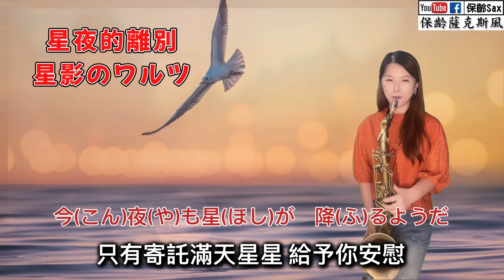星夜的離別《星影のワルツ》中/日本語字幕 鄧麗君 千昌夫 _保齡Sax薩克斯風🎷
鄧麗君

詞：白鳥園枝  曲：遠藤  实  唄：千  昌夫

别れることは　つらいけど
仕方がないんだ　君のため
别れに星影の　ワルツをうたおう
冷たい心じゃ　ないんだよ
今でも好きだ　死ぬ程に
一绪になれる　幸せを
二人で梦见た　ほほえんだ
あんなに爱した　仲なのに
涙がにじむ　夜の窓
さよならなんて　どうしても
いえないだろうな　泣くだろうな
远くで祈ろう　幸せを
今夜も星が　降るようだ

作詞：慎芝
作曲：籐實

到了時候要分離，離愁心也碎，
人間總有不如意，何必埋怨誰，
趁著今夜星光明輝，讓我記住你的淚，
並不是我狠心拋棄，遠走高飛，
從此天涯海角遠離，我心永相隨。

我倆曾經盼望著，長久相依偎，
我倆曾經夢想著，生活總優美，
趁著今夜星光明輝，讓我記住你的愛，
雖然相愛也要分離，忍淚說再會。
讓那熱淚化作情愛，情愛更珍貴。

怎麼忍心丟下你，留你夜不寐，
難以說出心中苦，請你要體會，
趁著今夜星光明輝，讓我記住你的美，
關山阻隔，迢遙千里，幾時再相會，
只有寄託滿天星星，給予你安慰。